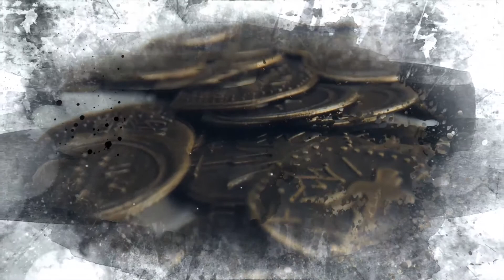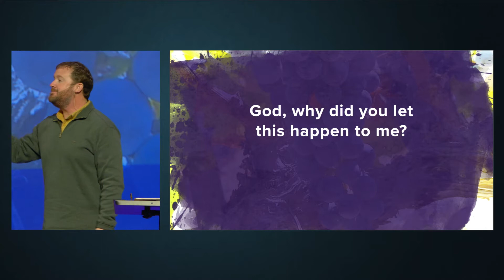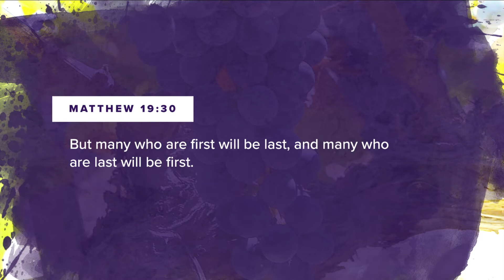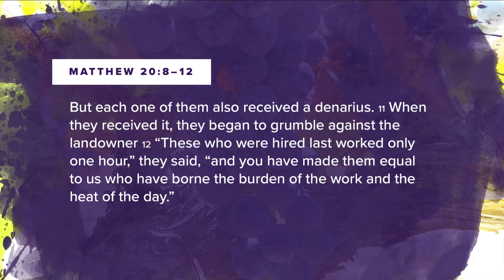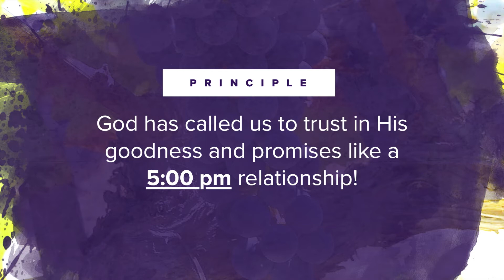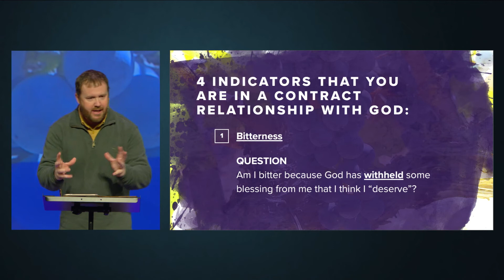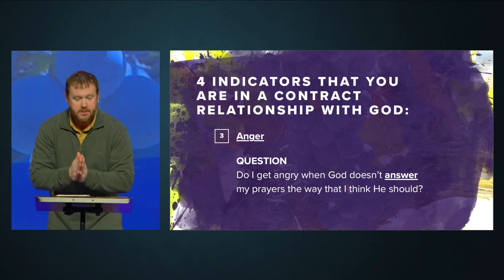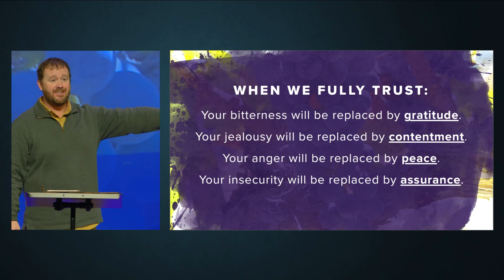The Parables of Jesus | Five O’clock Faith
There are times in your life that you might ask the question, God, why did you let this happen to me? Does life just not seem fair? How are we supposed to by happy in an unfair life? Well, if God gave us what we deserved, we’d be doomed from the start. God has called us to trust in his goodness and promises, no matter what our circumstances in life look like. We need to reflect on our relationship with God and find any places where we are bitter because we feel he has withheld some blessing, or when we are jealous of the good things that others have. This actually robs us of our happiness. Do you get angry when God doesn’t answer your prayers the way you think he should? Or do you feel uncertain about where you stand with God.  Then this shows that we are not trusting in God’s promises. When we do trust him, our bitterness, jealousy, anger, and insecurity is replaced with gratitude, contentment, peace, and assurance.
Do you feel like life is unfair, or are dealing with understanding why you are going through tough times if God is so loving? God will always have you, so never give up. Then take time to reach out today, we’d love to pray with you and help you shift your insecurity to assurance through trusting in God. We want you to live a happy life, one of gratitude, filled with peace, and grateful to God for his promises